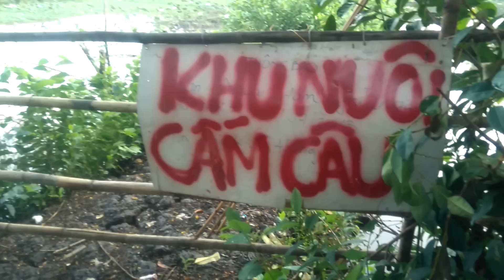0329 Cha dẫn con đi câu - Giật mê quên bữa ăn sáng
Cha dẫn con đi câu - Giật mê quên bữa ăn sáng